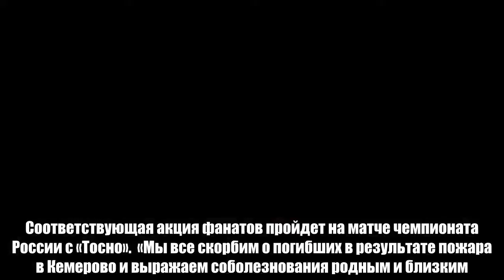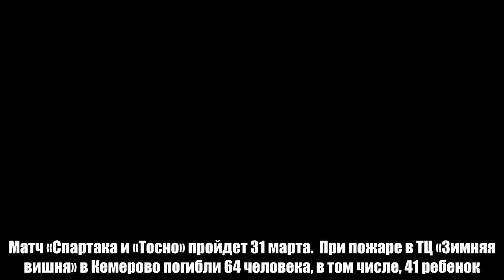Фанаты «Спартака» проведут первый тайм матча с «Тосно» в тишине в знак скорби по жертвам в Кемерово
Фанатское объединение московских спартаковцев «Фратрия» призвала почтить память погибших при пожаре в Кемерово. Соответствующая акция фанатов пройдет на матче чемпионата России с «Тосно».  «Мы все скорбим о погибших в результате пожара в Кемерово и выражаем соболезнования родным и близким. На матче «Спартак» – «Тосно» не будет красочных флагов и прочих атрибутов визуальной поддержки, первый тайм пройдет в тишине. Призываем всех сочувствующих присоединиться к акции», – говорится в обращении, размещенном в твиттере «Фратрии».  Матч «Спартака и «Тосно» пройдет 31 марта.  При пожаре в ТЦ «Зимняя вишня» в Кемерово погибли 64 человека, в том числе, 41 ребенок.